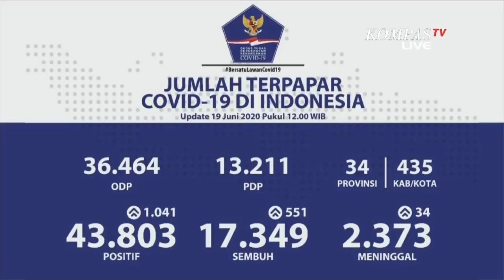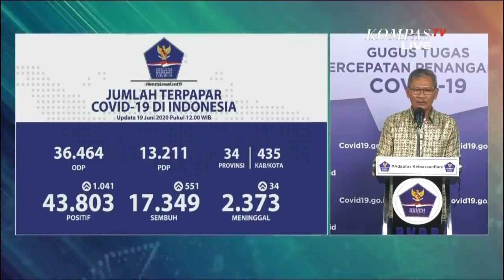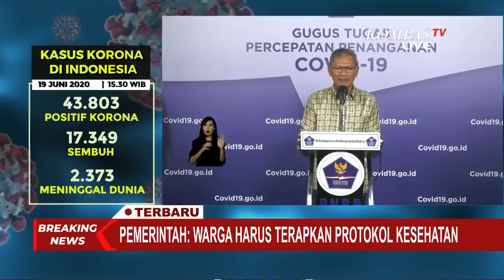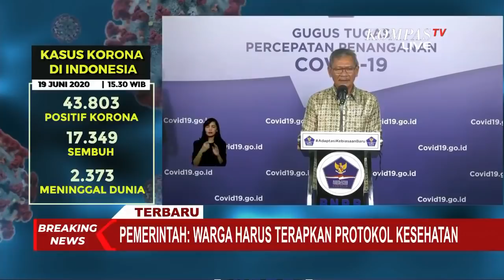Bertambah 1.041 Orang, Total Positif Corona Capai 43.803 Kasus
JAKARTA, KOMPAS.TV - Yurianto mengatakan bahwa pada hari ini Jumat (19/06/2020) dengan cut off time jam 12:00 didapatkan 20.717 sampel sehingga akumulasi spesimen menjadi 601.239.

"Dari pemeriksaan ini, kita dapatkan kasus baru, konfirmasi Covid-19 sebanyak 1.041 orang. Sehingga totalnya menjadi 43.803 orang", ujar Achmad Yurianto saat memberikan keterangan pers (19/6/2020).

Sulawesi Selatan 207 kasus konfirmasi positif baru dan 43 sembuh. DKI Jakarta 141 kasus baru dan 126 sembuh.

Jawa Timur 140 kasus baru dan 103 sembuh. Sumatera Selatan 84 kasus baru dan 31 sembuh. Bali 81 kasus baru dan 13 sembuh.

19 propinsi melaporkan kasus positif baru dibawah 10 kasus. 6 propinsi melaporkan tidak ada penambahan kasus positif.

Nusa Tenggara Barat melaporkan jumlah kenaikan kasus positif dan kasus sembuh yang signifikan yakni 14 kasus baru dan 19 sembuh. Maluku melaporkan 7 kasus baru dan 23 sembuh. Gorontalo 6 kasus baru dan 35 sembuh.

Sumatera Barat 4 kasus baru dan 11 sembuh. Papua Barat 3 kasus baru dan 8 sembuh.

Yogyakarta 1 kasus baru dan 7 sembuh. Bangka Belitung tidak ada penambahan kasus baru dan 6 sembuh. Kepulauan Riau tidak ada kasus baru dan 5 sembuh.